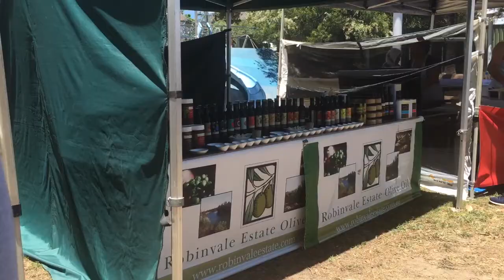THE LINDSAY'S GO ON HOLIDAY | Part 2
Many beachy shenanigans are had, Mum wrestles with a unicorn (and loses), we take a stroll to town, Will's drone footage makes me seem like a fancier Youtuber than I am (thanks Will), we visit the markets and board game fun ensues.